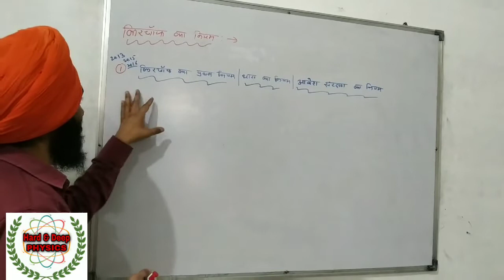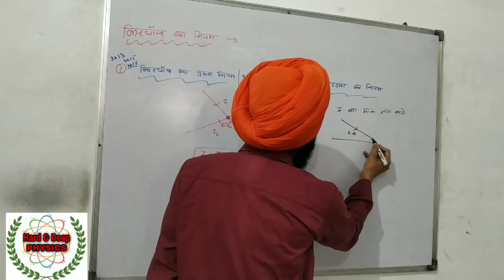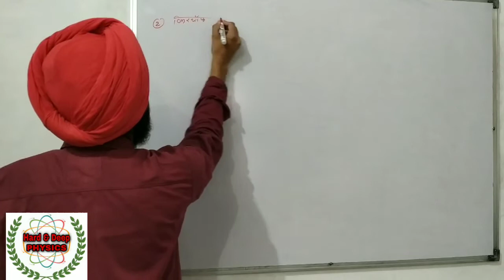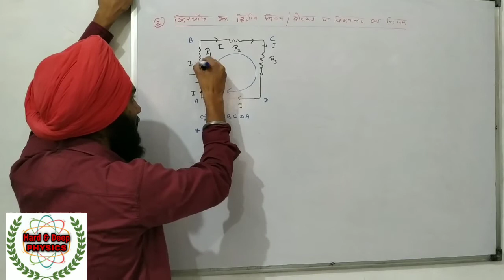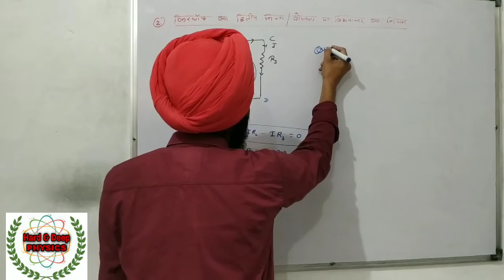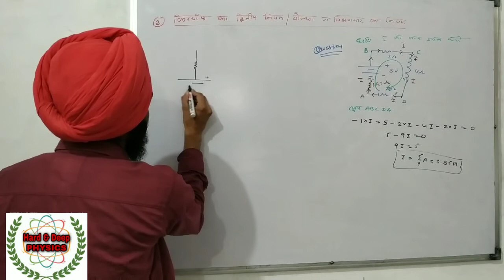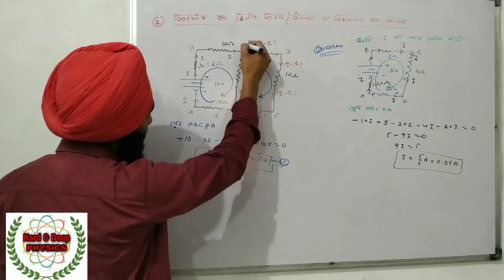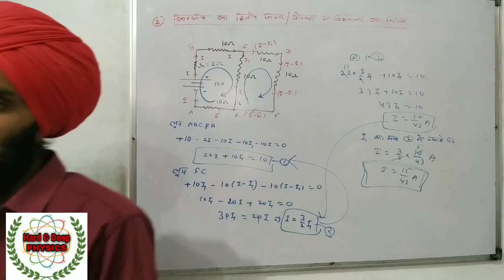5.14 RBSE Class 12। किरचॉफ का नियम। Kirchhoff's law। class 12 physics chapter-5 part-14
प्रिय विद्यार्थियों।
प्रत्येक वीडियो के notes लेनें के लिए telegram लिंक पर join करें तथा whatsapp पर भी group join कर सकते हो।
telegram एड्रेस
Hard&Deep Physics with Hardeep Sir